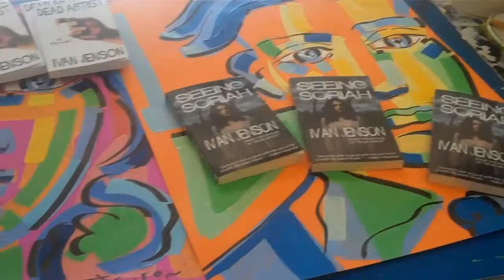Colorful Summer Artwork by Ivan Jenson 2012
New Bright Colorful Pop art by Ivan Jenson created for the Fulton Street Artisan Market Grand Rapids

Ivan Jenson's Absolut Jenson painting was featured in Art News, Art in America, and Interview magazine. His art has sold at Christie's, New York. His poems have appeared in Word Riot, Zygote in my Coffee, Camroc Press Review, Haggard and Halo,Poetry Super Highway, Mad Swirl, Alternative Reel Poets Corner, Underground Voices Magazine, Blazevox, and many other magazines, online and in print. Jenson is also a Contributing Editor for Commonline magazine. Ivan Jenson's debut novel Dead Artist is available as a paperback and on Amazon Kindle and Nook. His new novel a psychological thriller entitled Seeing Soriah is now available as an eBook or in Paperback on Amazon.